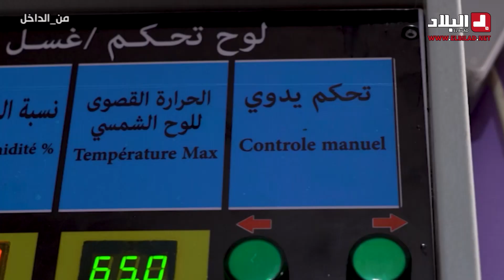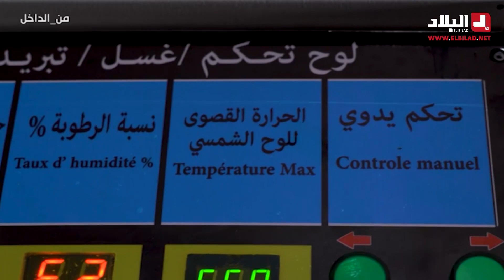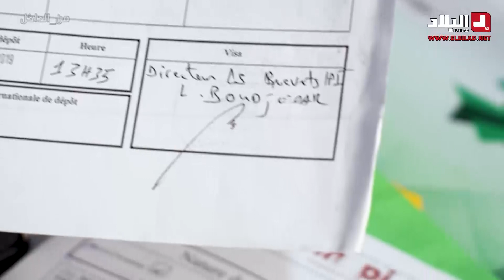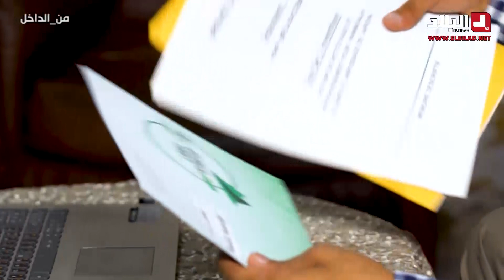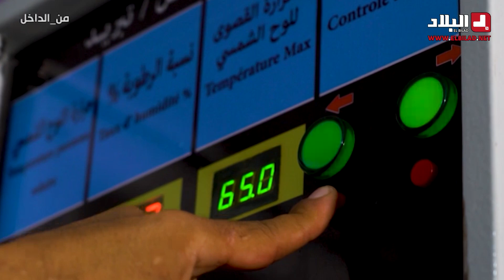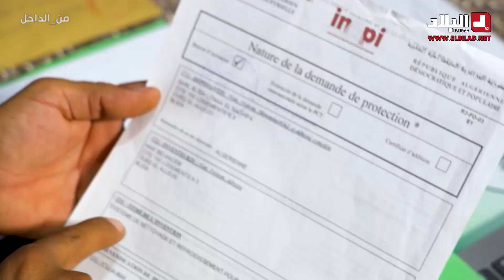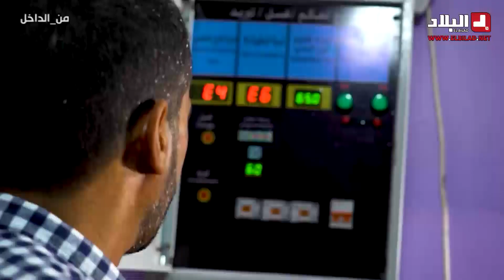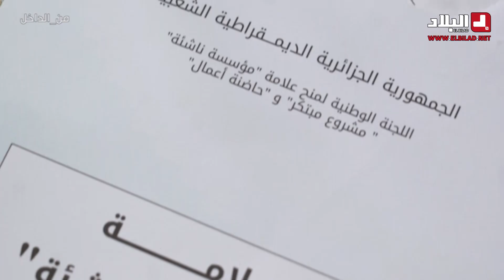قصة نجاح الشاب بلقاسم.. من نادل بمقهى إلى مخترع مكيفات هواء صديقة للبيئة.. شاهد